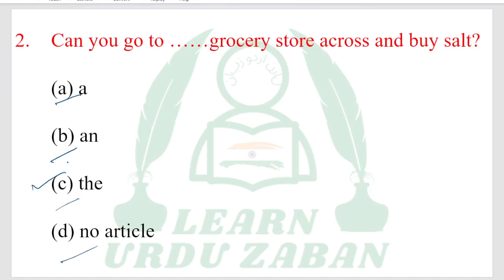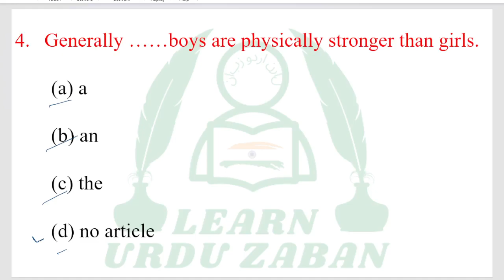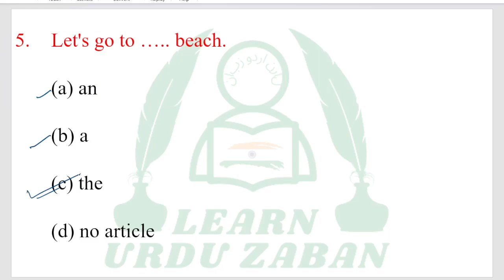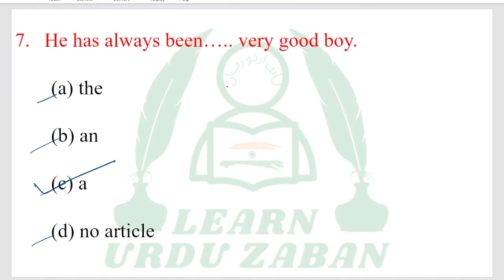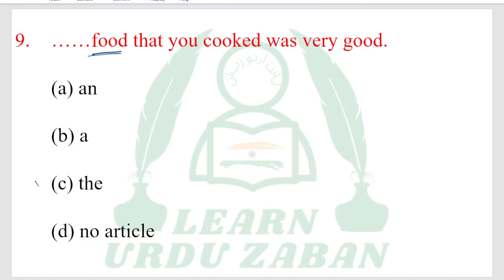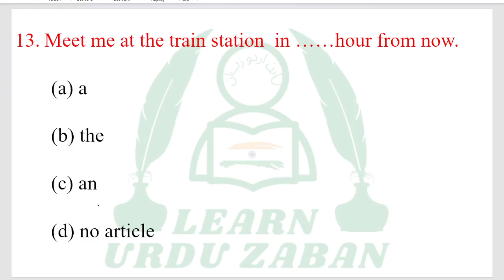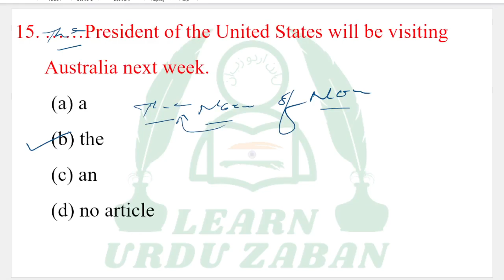Class 10th English | Article I Types of Article I Article Important Questions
Article I Kinds of Article I Definite Article I Indefinite Article I Article Important Questions